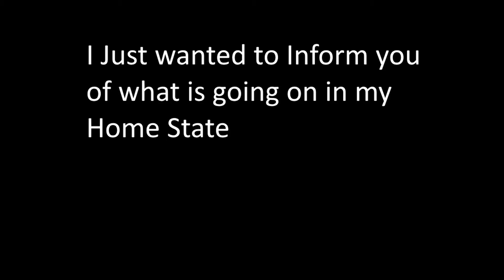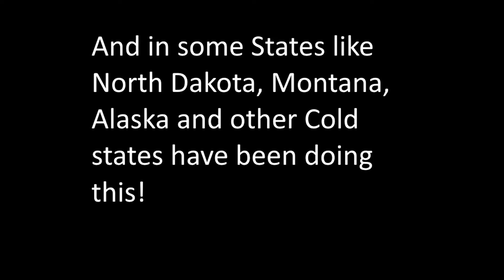Minnesota-Winter War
In my Home state of Minnesota, there is sort of a panic! A huge snow storm is coming our way and it is almost Thanksgiving!! This Video explain a lot why we should fight winter instead of ignoring it which will make the situation worse!